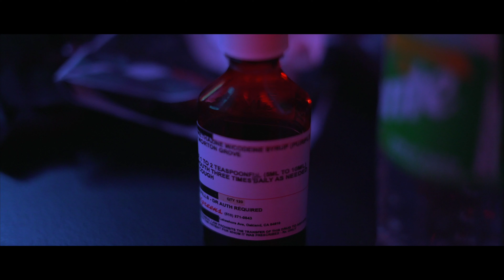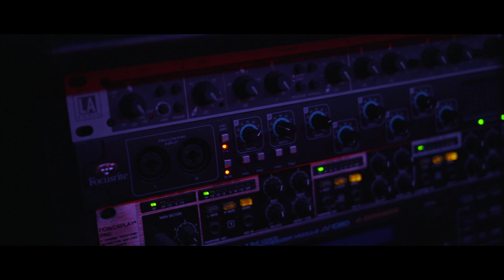Hugo Ft Mkontop - Mainstreet [Music Video] | GRM Daily